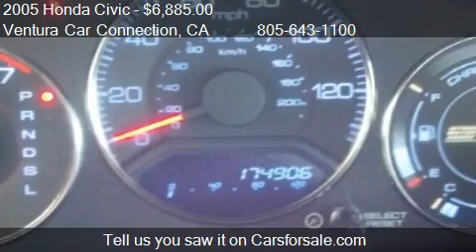2005 Honda Civic Hybrid - for sale in Ventura, CA 93003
Ventura Car Connection

Come test drive this 2005 Honda Civic Hybrid for sale in Ventura, CA.

We will protect your investment  with a Warranty  for up to 3,000 miles or Three months from the date of purchase (which-ever comes first) covering 100% of the parts and labor.